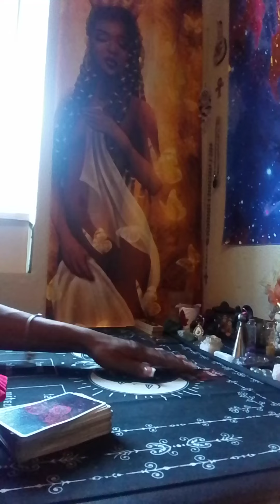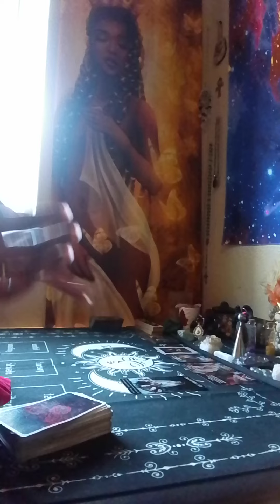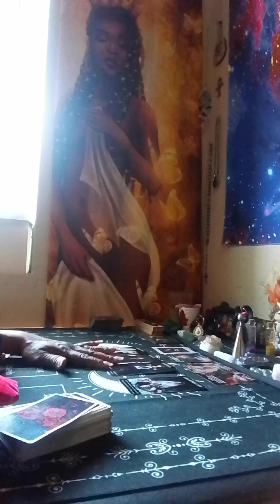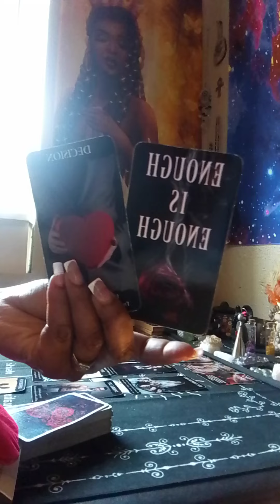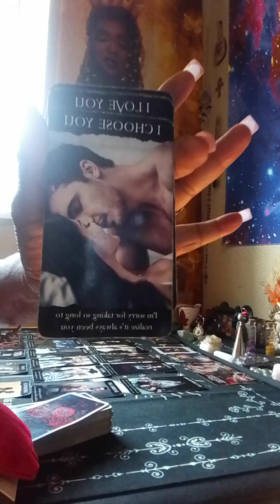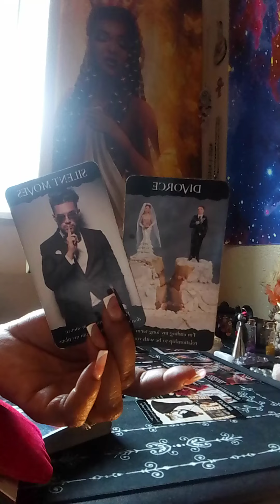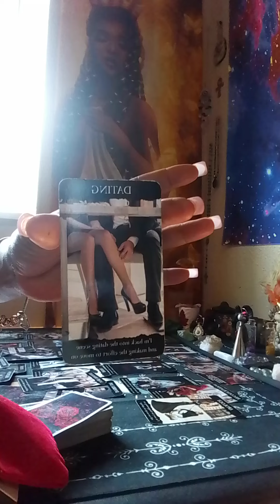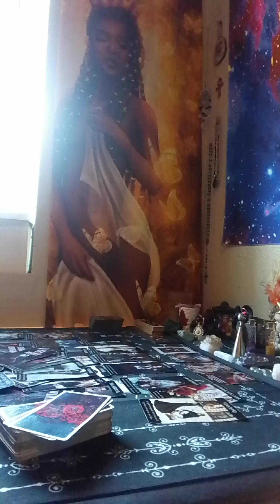TAURUS ♉ reconciliation and apology ,no comparing you /wanting control /acting unfazed 💫🤩💔🤬💣☠️⚖️